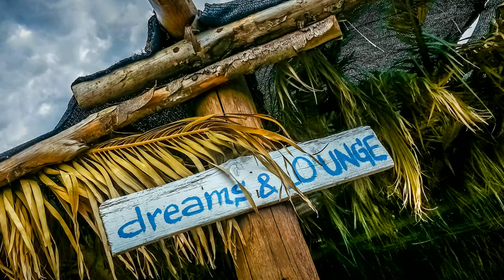Photo Shooting Levan Island, Southern Istria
This is a short video of our latest shooting which we did at Levan Island, Southern Istria 2014. In this short film I combined different style elements such as photo, video and time lapse applying a variety of different looks using Adobe Lightroom and Adobe Photoshop. Hope you like the result.